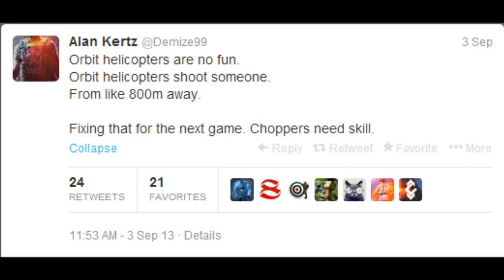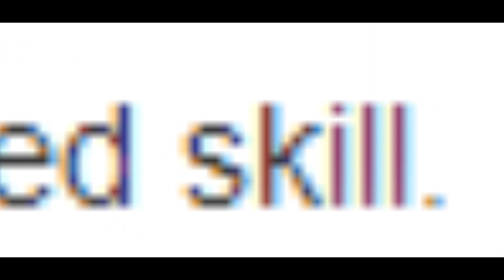Fixing that for the next game -Alan Kertz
EDIT: Nobody seems to have read the description

beepbeepbeepbeeepbeepbeepbeepbeeepbeepbeepbeepbeeepbeepbeepbeepbeeepbeepbeepbeepbeeepbeepbeepbeepbeeepbeepbeepbeepbeeepbeepbeepbeepbeeepbeepbeepbeepbeeepbeepbeepbeepbeeepbeepbeepbeepbeeepbeepbeepbeepbeeepbeepbeepbeepbeeepbeepbeepbeepbeeepbeepbeepbeepbeeepbeepbeepbeepbeeepbeepbeepbeepbeeepbeepbeepbeepbeeepbeepbeepbeepbeeepbeepbeepbeepbeeepbeepbeepbeepbeeep*thisvideoismeanttobesarcastic*beepbeepbeepbeeepbeepbeepbeepbeeepbeepbeepbeepbeeepbeepbeepbeepbeeepbeepbeepbeepbeeepbeepbeepbeepbeeep*activeradar*beepbeepbeepbeeepbeepbeepbeepbeeepbeepbeepbeepbeeepbeepbeepbeepbeeepbeepbeepbeepbeeepbeepbeepbeepbeeepbeepbeepbeepbeeepbeepbeepbeepbeeepbeepbeepbeepbeeepbeepbeepbeepbeeepbeepbeepbeepbeeepbeepbeepbeepbeeepbeepbeepbeepbeeepbeepbeepbeepbeeepbeepbeepbeepbeeepbeepbeepbeepbeeepbeepbeepbeepbeeepbeepbeepbeepbeeepbeepbeepbeepbeeepbeepbeepbeepbeeepbeepbeepbeepbeeep